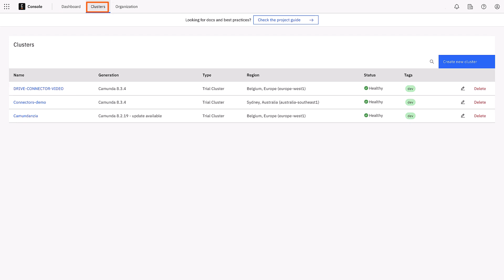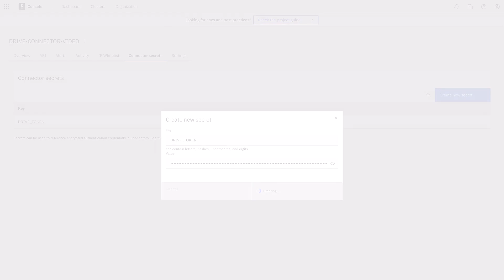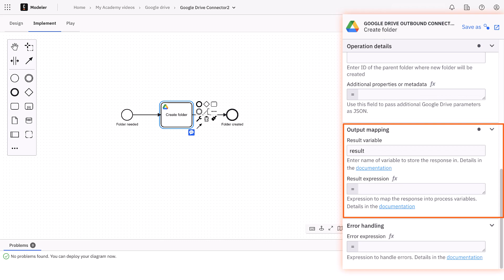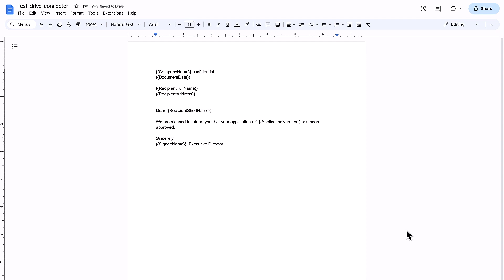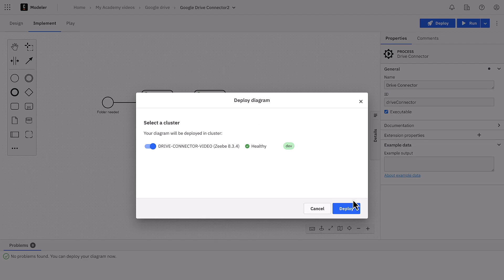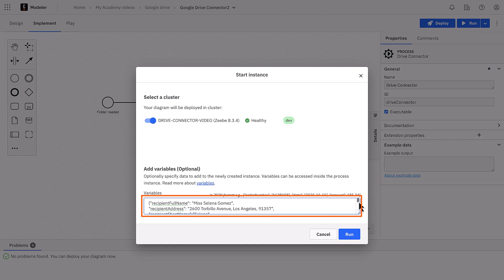Tutorial: How to Configure the Camunda Google Drive Connector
In this how-to video from Camunda Academy, you will learn how to configure and deploy the Camunda Google Drive Connector to create folders and documents from your business process. Keep watching to learn:

00:22 - How to Create a Google Account
00:32 - How to Obtain a Google Authentication Token
00:54 - How to Save Your Token as a Secret in Your Camunda Cluster
01:15 - The Use Case: How to Create a Google Drive Folder and a Google Doc from Your Process
01:33 - How to Find, Configure, Deploy, and Run the Google Drive Outbound Connector
02:22 - How to Check the Process Instance in Camunda Operate
02:44 - How to Create and Customize a New Document Based on a Template in Your Google Drive Folder
05:07 - How to Check the Complete Process Instance in Camunda Operate and Google Drive

The Google Drive Connector is an outbound Camunda Connector that allows you to automatically create folders or files on Google Drive from BPMN processes that are orchestrated by Camunda. Prerequisites include a Google account and a Google authentication token.

Have questions about what you just watched? Chat with our engineers and community in our forum

Camunda enables organizations to orchestrate processes across people, systems, and devices to continuously overcome complexity and increase efficiency. With Camunda, business users and developers collaborate using BPMN to model end-to-end processes and run sophisticated automation with the speed, scale, and resilience required to stay competitive. Hundreds of enterprises such as Atlassian, ING, and Vodafone design, orchestrate, and improve business-critical processes with Camunda to accelerate digital transformation.